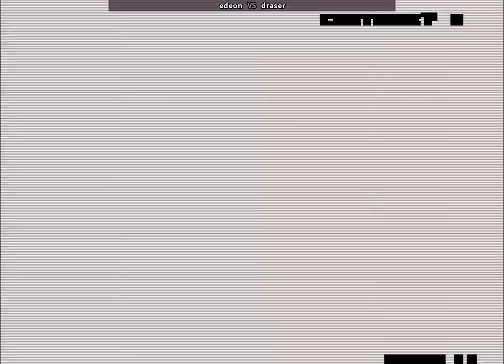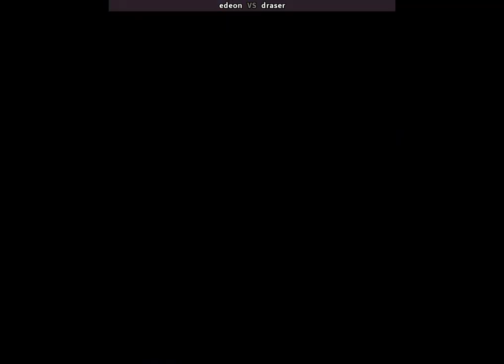fightcade 2 kof 2003 edeon (Japan) vs draser (Mexico)